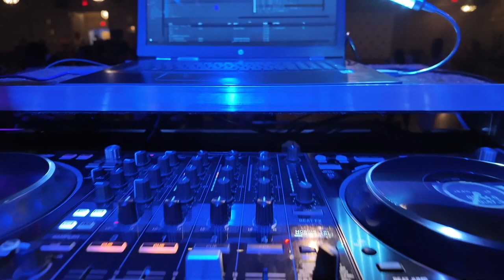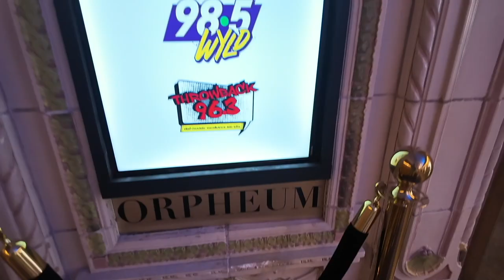Welcome Affair '24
iHeart Media New Orleans 13th Annual Welcome Affair. Orpheum Theater July 2, 2024